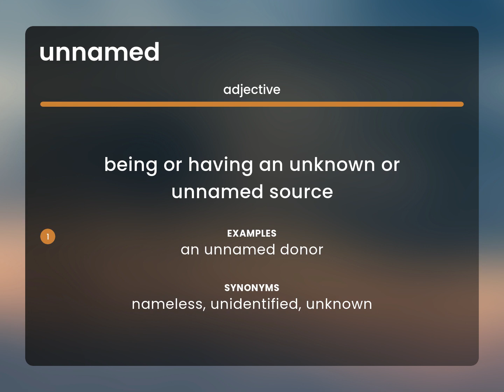Unnamed • UNNAMED definition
What is UNNAMED?